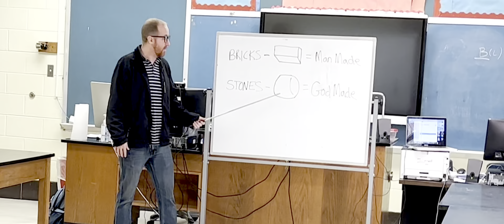I’mma Do Me